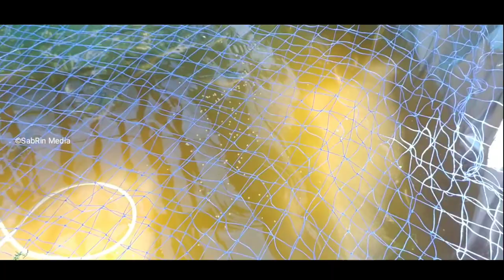വീട്ടിലെ മത്സ്യ കൃഷി / Fish Farming at Home / Fish Farming Malayalam / meen valarthal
|| ANTI-PIRACY WARNING ||
This content is Copyrighted to SabRin Media. Legal action will be taken against those who violate the copyright of the same

വീട്ടിലെ മത്സ്യ കൃഷി
Fish Farming at Home
Fish Farming malayalam
tips for fish farming, fish farming at kerala
fish feed, fish food
meen kulam, meen valarthal
fish pond
nutter farming
vala farming
carp farming
guppy fish
fish breading
tips, how to
gawrami farming
fresh water fishfarming
how to make a fish tank at home
fish tank,
village fish farming
traditional fish farming kerala
fish, farm, pellet food
ammonia fish catching
gift tilapia
tilapia